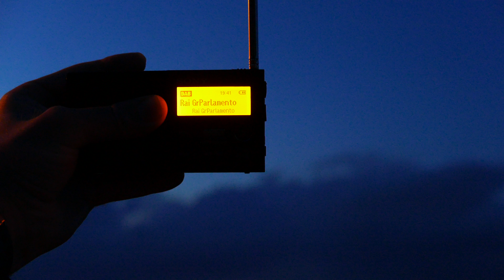Pruebas DX DAB+ Puig de Randa (Isla de Mallorca) 2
También fue posible sintonizar el múltiplex 13F de la ciudad de Roma. En esta caso no se superó en ningún momento, la potencia de llegada de 10/100, con lo cual se vio el nombre de las emisoras de dicho múltiplex pero no se oyó nada.